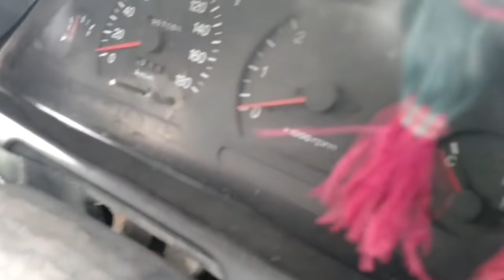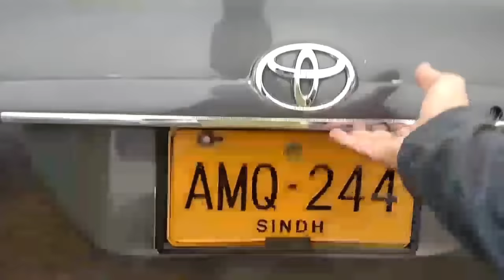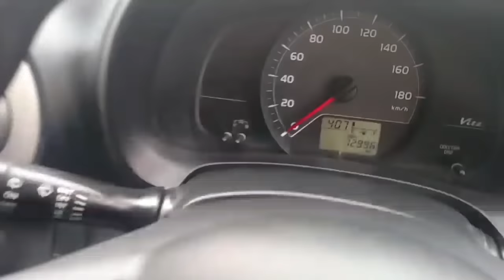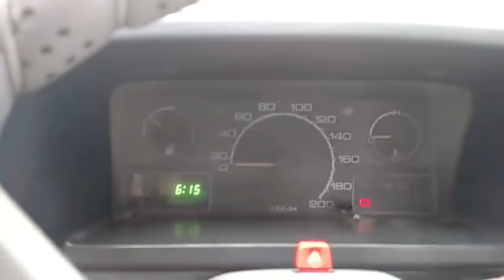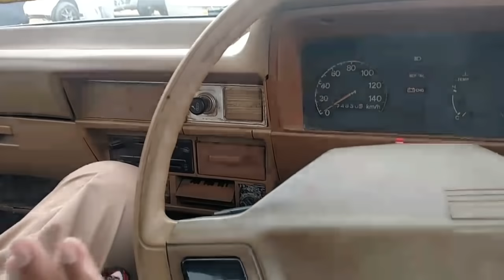Used Cars Sunday Bazar in Karachi Pakistan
Sector 11-D, New Karachi, Karachi, Pakistan